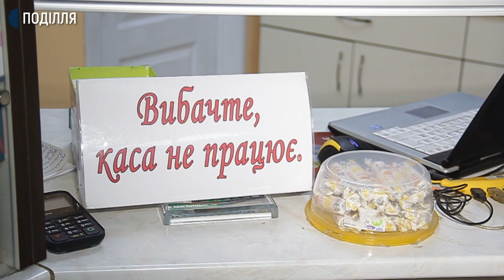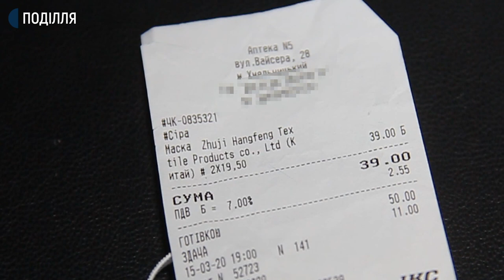Зареєстрували заяву від хмельничанки, яка купила в аптеці маски низької якості та без сертифікату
Правоохоронці зареєстрували заяву від хмельничанки, яка купила в аптеці обласного центру медичні маски низької якості та без сертифікату. Про це каже інспекторка сектору моніторингу Хмельницького відділу поліції Людмила Берестовська. За її словами, аптека розташована на вулиці Вайсера. Подробиці у сюжеті Анастасії Сбродової.